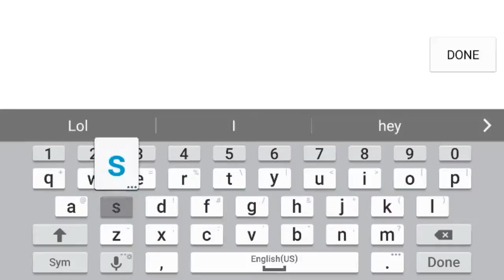τДЌ'η'ΘⅤέ尺 PvP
O&C pvp